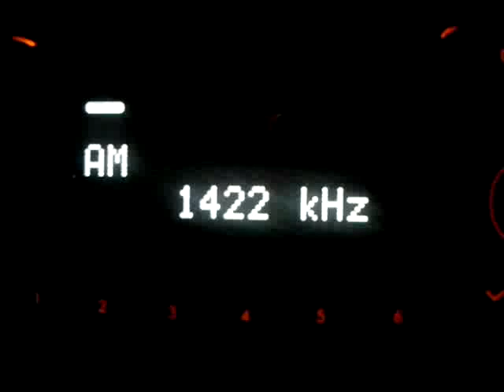DZAW 1422 kHz Oras ng Himala Radyo (Soon to Air)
Jesus is Our Shield Worldwide Ministries and Mareco Broadcasting Network, Inc. reopening on 1422 kHz as Oras ng Himala Radyo in Manila soon